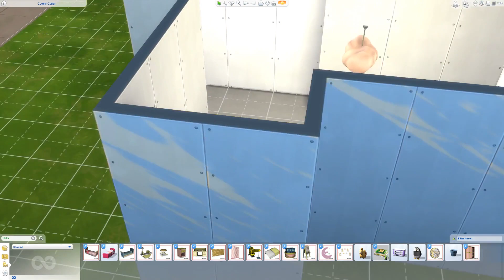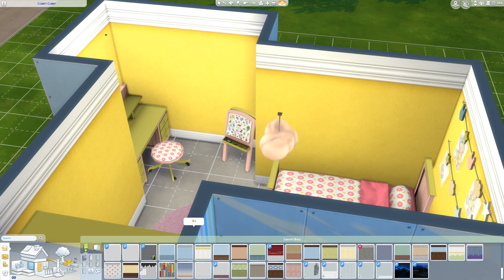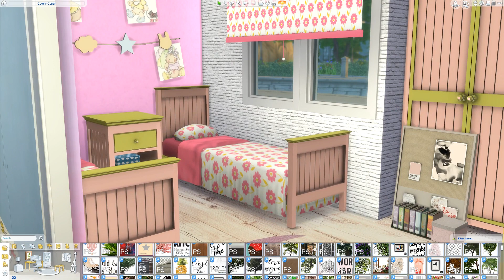SIMS 4 SPEED BUILD // GIRLY KIDS BEDROOM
THIS BUILD: SIMS 4 SPEED BUILD // GIRLY KIDS BEDROOM